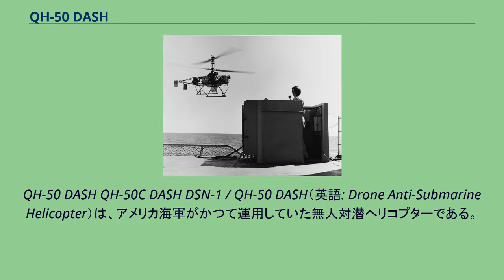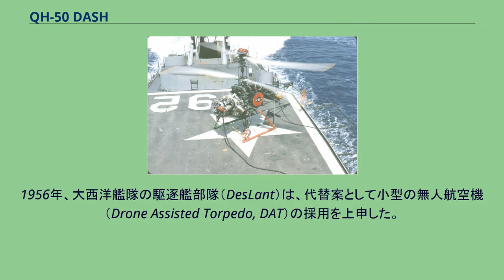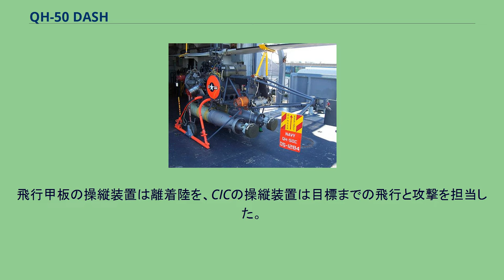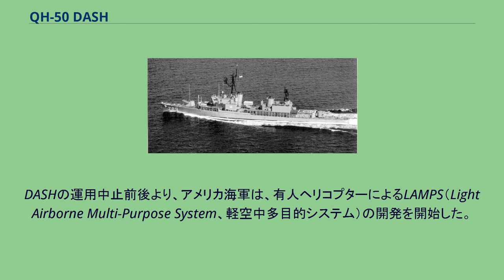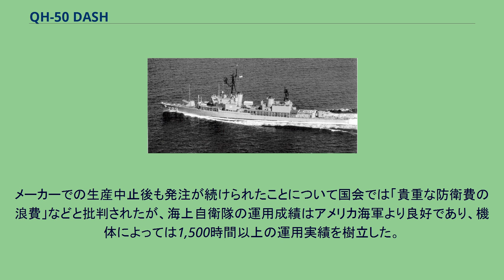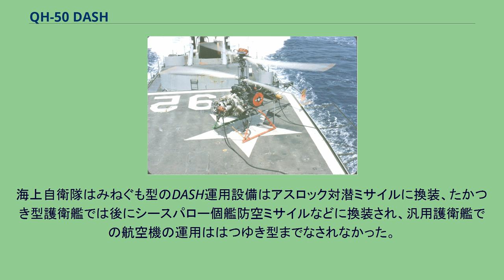QH-50 DASH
QH-50 DASH QH-50C DASH DSN-1 / QH-50 DASH（英語: Drone Anti-Submarine Helicopter）は、アメリカ海軍がかつて運用していた無人対潜ヘリコプターである。
DSN-1 / QH-50 DASHはジャイロダイン社製の無線操縦式小型無人ヘリコプターで、本機を搭載することによって、有人のヘリコプターを搭載するには小さすぎる水上艦であっても、遠距離の敵潜水艦を攻撃できるようになった。
しかし、対応できる任務に限りがある上に事故が多く、アメリカ軍では1969年に運用を中止した。
海上自衛隊でも運用されており、現場の評価は高かったが、アメリカ軍での運用中止によって修理部品などの供給が滞るようになり、1977年に退役した。
アメリカ海軍は、初のスキャニング・ソナーとしてQHBを開発し、1948年から艦隊配備に入るとともに、これを発展させたAN/SQS-4を開発していた。
1950年の時点で、AN/SQS-4はQHBの倍に達する優れた探知性能を備える見込みとなっていた。
当時、新世代の対潜兵器として324mm対潜ロケット砲（ウェポン・アルファ）の開発が進められていたが、AN/SQS-4の探知距離をもってすれば、これより遥かに長射程の兵器であっても運用可能と見積もられた。
このように長距離で探知・攻撃できれば、UボートXXI型のような水中高速潜水艦や長射程兵器を備えた潜水艦に対しても、必ずしも追いつかずとも交戦可能と期待された。
この要請に対し、まず1953年の提案に基づき、射程1,500–5,000ヤード (1,400–4,600 m)で短魚雷を弾頭とした対潜ミサイルとしてRAT（Rocket-Assisted Torpedo）が開発され、1955年には核爆雷にも対応したASROCの開発も着手された。
しかし艦隊では、RATですら、運用設備まで含めると既存のギアリング級駆逐艦に追加搭載するには大掛かりすぎるとの声が強く、より軽量なシステムが求められていた。
1956年、大西洋艦隊の駆逐艦部隊（DesLant）は、代替案として小型の無人航空機（Drone Assisted Torpedo, DAT）の採用を上申した。
これを受けて、1957年8月、海軍作戦部長（CNO）はDASHの開発を許可した。
1957年2月、駆逐艦「ミッチャー」の船尾甲板で有人のHUL-1（ベル47）の発着演習が行われたのに続き、6隻の駆逐艦で同様の実験が行われ、小型航空機の艦載化についてのデータが蓄積された。
1959年6月には、フレッチャー級駆逐艦「ヘイゼルウッド」の3・4番砲塔を撤去して、21.0×7.2メートルのヘリコプター甲板と、10.4×7.3×3.7メートル大の格納庫が設置された。
1955年末より、カマン社はHTK-1（のちのTH-43）を無人化する研究に着手しており、1957年5月の「ミッチャー」での発着実験を経て、1959年1月12日から2月6日にかけて、フォレスト・シャーマン級駆逐艦「マンリー」において運用試験が行われ、49回の模擬攻撃が行われた。
しかしHTK-1はあくまで練習機に過ぎず、ペイロードは極めて限られていた。
ジャイロダイン社は1950年代半ばより、アメリカ海兵隊による小型偵察ヘリコプターの要求を受けて、「ローターサイクル」と称する超小型の有人ヘリコプターとしてYRONを開発していた。
海軍はこれに着目し、1958年4月、その無人機仕様を発注し、5月12日には要求仕様が提示された。
これによって開発されたのがDSN-1（のちのQH-50A）であり、1960年7月1日には「ミッチャー」で着艦、そして12月7日には「ヘイゼルウッド」で発艦を成功させた。
QH-50Cと甲板上操縦装置 短魚雷2発を搭載したQH-50C YRONは、小さな面積で離着陸が可能なように同軸反転ローターを採用しており、極めて小型のヘリコプターであった。
同軸反転ローターは運動性を制限するが、この特性は、無人機としてはむしろ望ましいものであった。
初期のモデルであるDSN-1（後のQH-50A）はYRONを無人化し、1基のポルシェ社製4気筒YO-95-6ピストン・エンジン（72hp）を搭載したもので、Mk.43短魚雷1発を搭載できた。
またこれを双発化したDSN-2（後のQH-50B）も試作された。
しかしこれらはあくまで漸進策で...